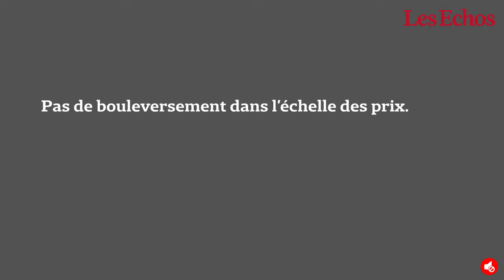Pendant ce temps, à Paris, l’immobilier grimpe…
Le retour de la demande, l’augmentation des ventes et la baisse ininterrompue des taux ont fini par inverser la tendance baissière des prix observée depuis 4 ans